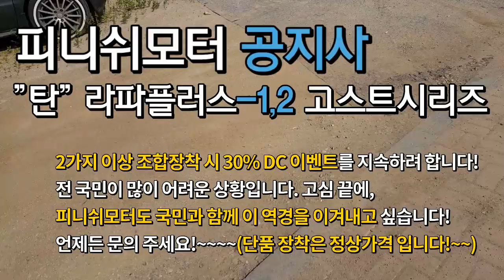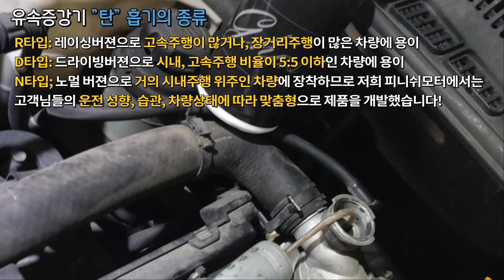[그랜드카니발 08년] 선배 소개로 믿고 방문했습니다^^!~~~~자동차매연감소! 자동차출력증강! 자동차연비개선! 피니쉬모터에서 해결해 드립니다!